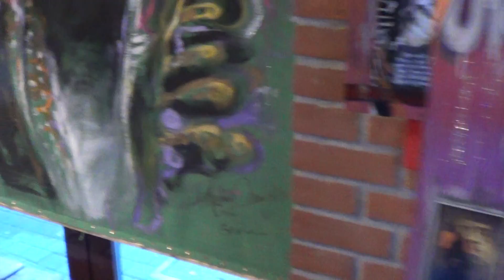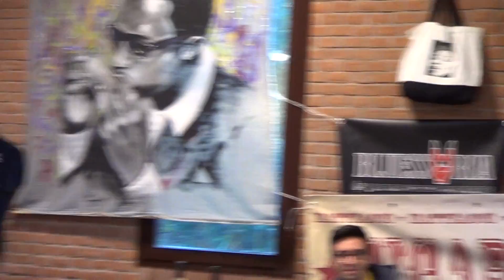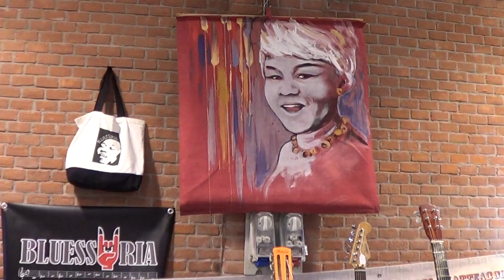Bluessuria al Blues Made in Italy - 12 Ottobre Cerea (VR)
Più di 15 ore di musica. Più di 50 band sono passate da Cerea in provincia di Verona per il 4° raduno nazionale del Blues Made in Italy organizzato da Lorenz Zadro, chitarrista e presidente dell'associazione Blues Made in Italy. Il fine dell'associazione di Zadro è vicino a quello di Bluessuria: valorizzare i musicisti italiani di blues. Questo raduno esemplifica il notevole impegno dell'associazione. Il raggiungimento di tale fine è anche il mezzo di azzeccate produzioni discografiche, riassuntive dei precedenti raduni, di mostre fotografiche e artistiche. Il nostro sodalizio con Lorenz Zadro è destinato a durare e a contribuire all'espansione del nostro blues, anche come prodotto di esportazione.   Tra i protagonisti della giornata del 12 Ottobre  e tra gli espositori ci siamo stati anche noi di Bluessuria, non solo con il nostro desk,  i cd e il vino, ma anche con la musica di qualità rappresentata da Blue Stuff e dai Big Fat Mama. Tutto perfetto dalle 10.30 del mattino. Ora dove ha iniziato anche a sgorgare la birra (di ottima fattura...buonissima la Bock Bier) e la musica. L'occasione è stata ghiotta per ritrovare un vecchio vinile usato, magari  provare un dobro o acquistare un'armonica, ovvero provare uno strumento rudimentale come  una cigar box guitar (letteralmente "chitarra a scatola di sigari"). C'erano gli amici della storica rivista Il Blues (presente anche l'autorevole direttore Marino Grandi) e tanti altri addetti ai lavori.  Alto il transito di strumenti e dei musicisti... e quando la fame si faceva sentire si poteva approfittare di un buon fish & chips o di una buona pizza. Tra i tanti bravissimi occorre ricordare la performance dei Poor Boys, i sempre performanti Veronica Sbergia & Max De Bernardi e in chiusura gli inossidabili Blue Stuff, dominatori dell'appuntamento con i gesti e le parole di Mario Insenga.